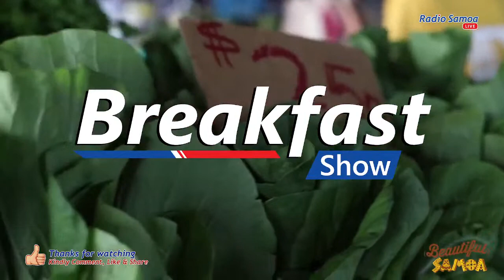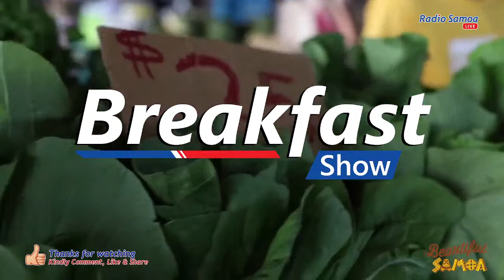Breakfast Show, 25 AUG 2021 - Radio Samoa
Breakfast Show with Tavai & Salavao